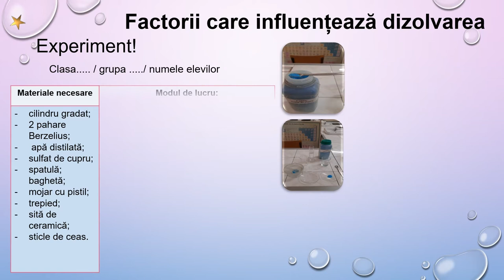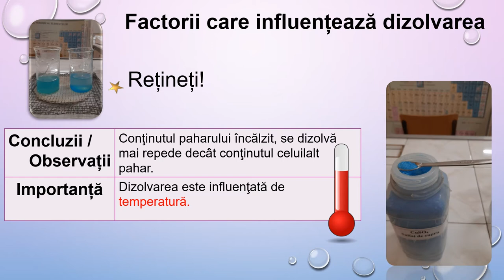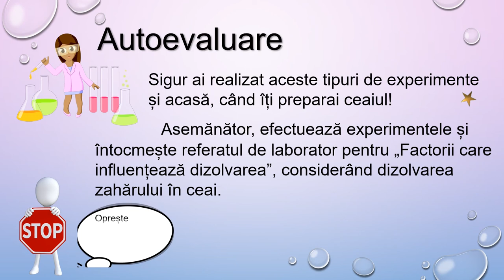Factorii care influențează dizolvarea - studiu experimental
Activitatea de învățare ce ar recomanda utilizarea acestei resurse de tip video presupune selectarea și utilizarea noțiunilor relevante în vederea interpretării unor date și informații obținute în cadrul unui demers investigativ. După formularea unor ipoteze cu privire la factorii care influențează dizolvarea, se trece la investigarea unor procese și fenomene
în scopul identificării noțiunilor și relațiilor relevante. Pentru realizarea activităților experimentale se pregătesc ustensilele sau instalațiile necesare, substanțele, și se stabilește modul de lucru. După realizarea experimentelor se realizează înregistrarea datelor obținute în urma investigațiilor în tabele cu rubrici prestabilite, prelucrarea datelor obținute în urma investigațiilor efectuate, formularea concluziilor desprinse în urma investigațiilor efectuate.
Resursa poate fi utilizată între 5 – 20 minute în funcție de nivelul clasei sau de nivelul pregătire al elevului, capacitatea de selectare și aplicare a informațiilor necesare efectuării experimentelor și întocmirii și redactării unui referat de laborator.